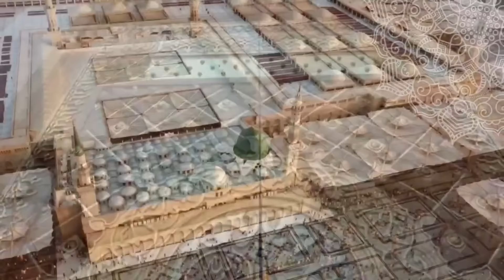حقيقة عالم الكرسي والعرش ،وعجائب سدرة المنتهى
نهاية عالم السماوات السبع
ماهى سدرة المنتهى وشكلها ومكانها وعجائبها
ما هو الكرسي وشكله وأسراره
وماهو العرش وعظمته
منتهى سدرة المنتهى نهاية أرواح المقربين

(اللَّهُمَّ صَلِّ علَى مُحَمَّدٍ وعلَى آلِ مُحَمَّدٍ، كما صَلَّيْتَ علَى إبْرَاهِيمَ وعلَى آلِ إبْرَاهِيمَ؛ إنَّكَ حَمِيدٌ مَجِيدٌ، اللَّهُمَّ بَارِكْ علَى مُحَمَّدٍ وعلَى آلِ مُحَمَّدٍ، كما بَارَكْتَ علَى إبْرَاهِيمَ وعلَى آلِ إبْرَاهِيمَ؛ إنَّكَ حَمِيدٌ مَجِيدٌ)
بِسْمِ اللَّهِ مَجْرَاهَا وَمُرْسَاهَا إِنَّ رَبِّي لَغَفُورٌ رَحِيمٌ
*حَسْبُنَا اللَّهُ سَيُؤْتِينَا اللَّهُ مِنْ فَضْلِهِ وَرَسُولُهُ إِنَّا إِلَى اللَّهِ رَاغِبُونَ*

*عن أبي هريرة  عن النبي ﷺ أنه قال: من قال في يوم لا إله إلا الله وحده لا شريك له، له الملك، وله الحمد وهو على كل شيء قدير مائة مرة كانت له عدل عشر رقاب، وكتب له مائة حسنة، ومحا عنه مائة سيئة، وكان في حرز من الشيطان في يومه ذلك حتى يمسي، ولم يأت أحد بأفضل مما جاء به إلا رجل عمل أكثر من عمله*